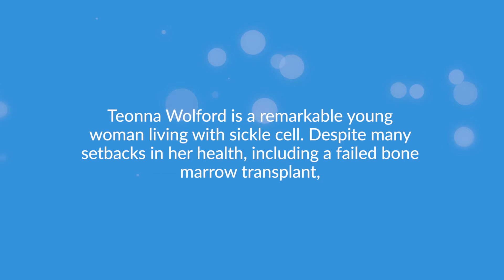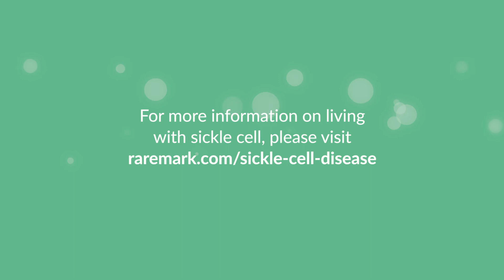Teonna's story: Sickle cell and your mental health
Depression and anxiety aren't uncommon when you're dealing with a life-threatening chronic condition like sickle cell. Teonna talks about the importance of acknowledging your mental health and offers some ways to cope.